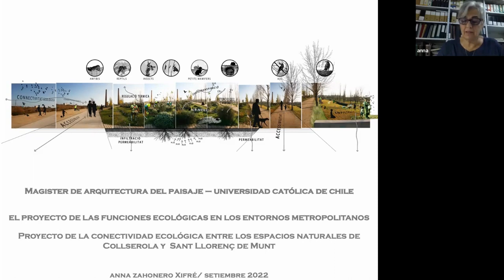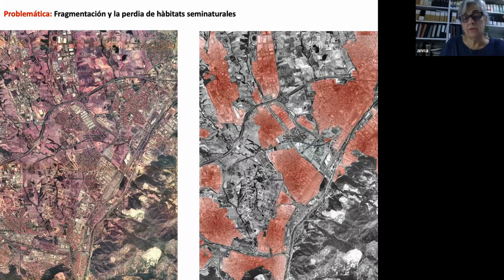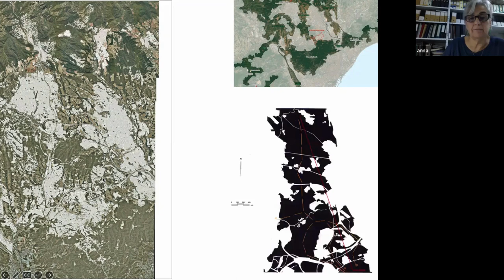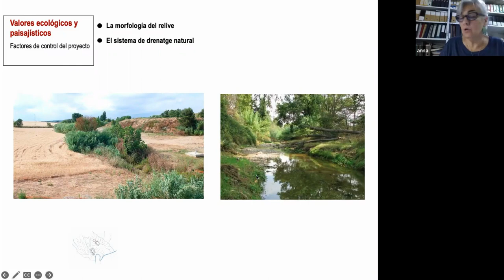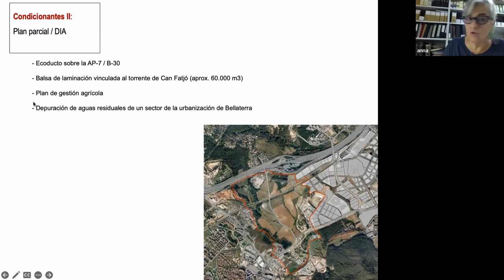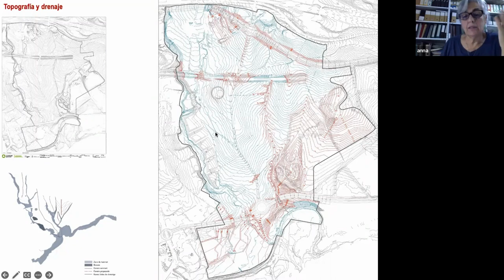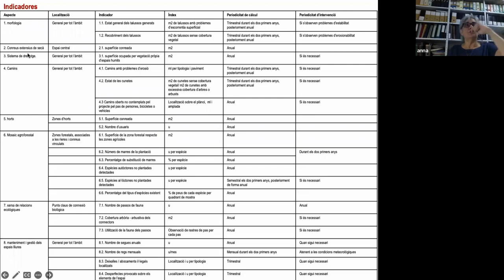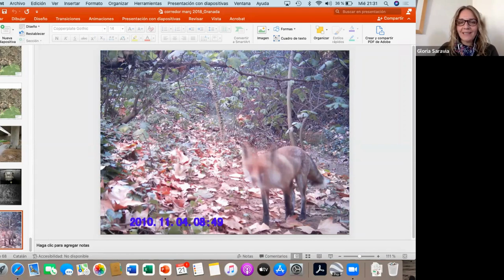Ciclo Historias de la Arq. del Paisaje: "Funciones ecológicas: planificación y proceso"| A. Zahonero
Durante esta sesión, Anna Zahonero comentará acerca del mantenimiento de la calidad ambiental de los territorios; el cual pasa por la conservación de las estructuras ecológicas y sus redes funcionales, principalmente en los entornos metropolitanos. Es en estos ámbitos fuertemente antropizados, donde las funciones ecológicas tienen que ser planificadas territorialmente y proyectadas localmente, para que sean compatibles con las dinámicas urbanas.

La presentación se enmarca en el ciclo de clases abiertas del curso mínimo del MAPA "Historias de la Arquitectura del Paisaje. Textos, Representaciones, Práctica y Uso" liderado por la prof. Gloria Saravia y Ayud. Benjamín Santander.

ANNA ZAHONERO XIFRÉ_
Bióloga por la Universitat de Barcelona en 1982; Posgrado de Jardinería y Paisajismo en 1989, Máster en arquitectura del Paisaje en 1991 y Posgrado de Arquitectura y Turismo -Planos y Proyectos en 1996 por la Universitat Politècnica de Catalunya. Desde 1993 desarrolla su actividad profesional y en 2006 funda la empresa estudis i projectes de medi ambient i de paisatge s.l.p., destacando los proyectos sobre inserción paisajística y ecoambiental.
Comisaria de la Exposición de trabajos académicos de Escuelas de Paisajismo Europeas en la II Bienal Europea de Paisaje (Col·legi d’Arquitectes de Catalunya – Universitat Politècnica de Catalunya) en 2001 y miembro del Jurado Internacional de la VI Bienal en el 2010.